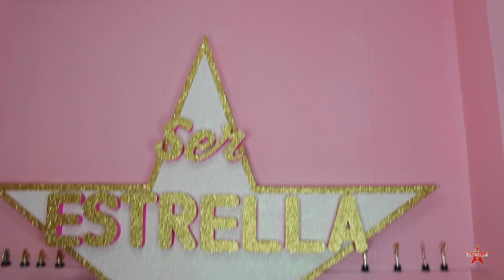Mini Cuento: La Fiesta sorpresa del amor y la amistad ❤️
» Conócenos:
¿Que es Ser Estrella? Salón de creatividad para niños. Realizamos cursos, talleres, fiestas temáticas. Ayudando a conocer su potencial e impulsar su talento.
¿De donde somos?: Monterrey, Mexico
¿Quien edito este video?: Yeseli
¿Puedo ser parte de Ser Estrella? Claro! Envia inbox a nuestro Facebook para integrarte
¿Somos cool? Obvi